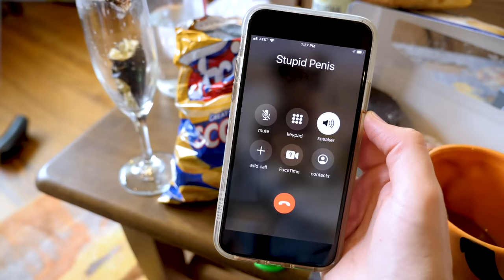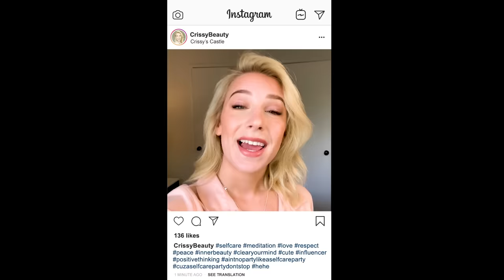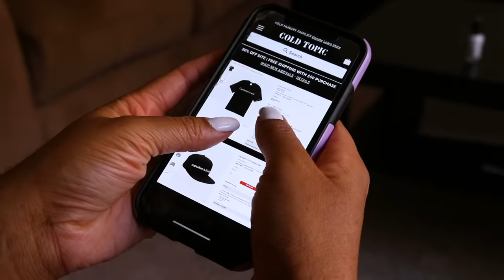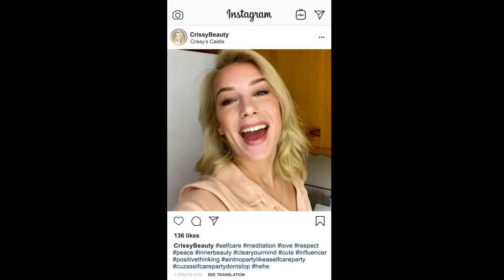Every Self Care Day Ever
It’s time to treat yo’self. This is EVERY SELF CARE DAY EVER!

CAST
Milo Finnerty

CREW
Directed By: Courtney Miller, Olivia Sui, Jacklyn Uweh, Amanda Lehan-Canto, Kimmy Jimenez
Executive Producer: Ryan Finnerty
Written By: Monica Vasandani, Kurt Maloney, Olivia Sui
Production Manager: Alicia Gaynor
Production Coordinator: Nancy Azcona
DP: Brennan Iketani
Art Director: Cassie Vance
Editor: Brian Rosenthal
Assistant Editor: Matt Duran
Content Manager: Kiana Parker
Executive Assistant: Sammie Miller